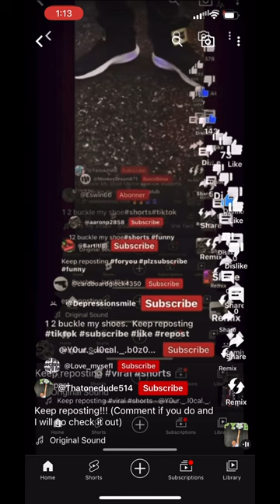1,2 buckle my shoe Keep reposting!!